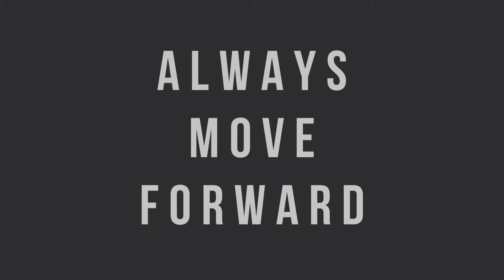Safety Bar Squat Movement Demo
Safety Bar Squat Movement Demo - South Landing Fitness